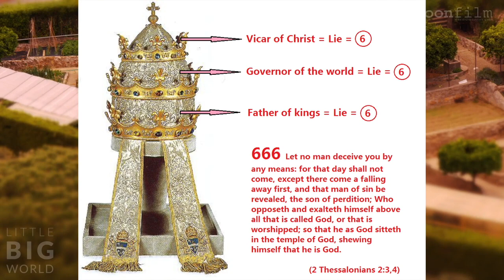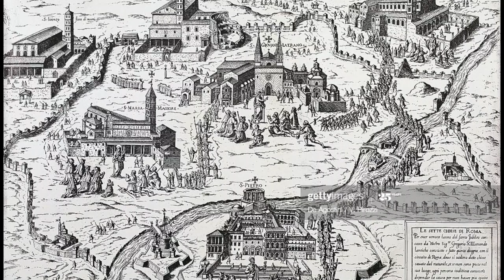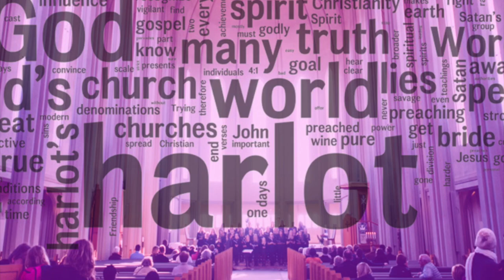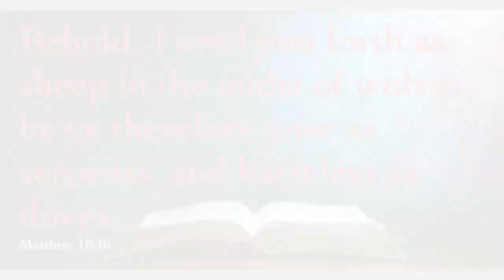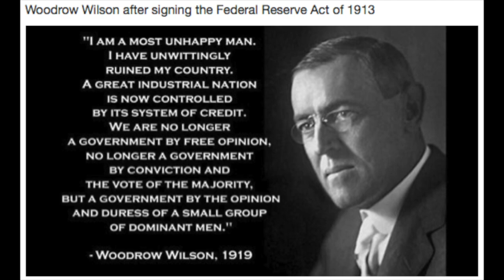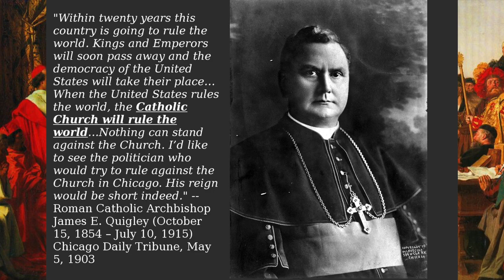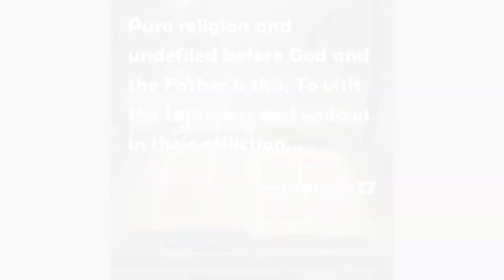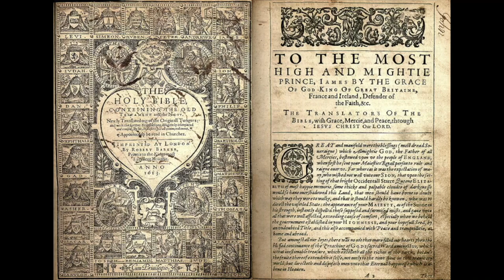On The Importance of Keeping Perspective on Martin Luther + Roman Church with Darryl Eberhart - 2020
Author and Researcher: Darryl Eberhart
Tackling the Tough Topics
Many articles Darryl had posted on his website had been sabotaged, even lost because of the controversy of the subject matter. Many religious leaders have been led to believe that we should Embrace All Faiths ( Think World Council of Churches ) and accept Unity OF ALL DOCTRINE without question: This is in fact a great compromise that has split the Religious people of the world into accepting Ignorance rather than Rebuking Leaders of False Doctrine, to create False Unity in The Ecumenical Movement started at Vatican Council II and thereby giving consent, or adherance to the Catechism of The Council of Trent.

Video from brother Bret Norman